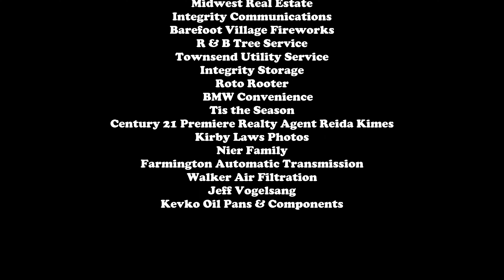Doe Run Raceway B Mod Feature 6-28-24